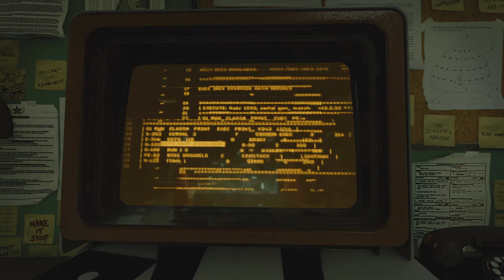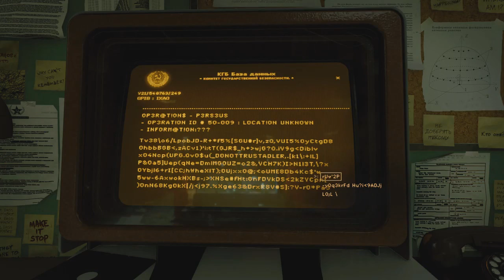So Many Adlers in Vietnam LOL (Call of Duty Black Ops Cold War PS4 Gameplay Walkthrough) Ep. 8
Here's Episode 8 of Call of Duty Black Ops Cold War PS4 Gameplay Walkthrough in this episode doing the mission "Break On Through " & if you enjoy the video be sure to Subscribe :)